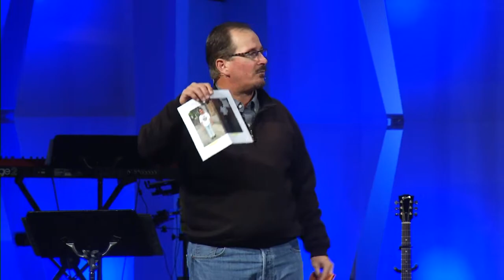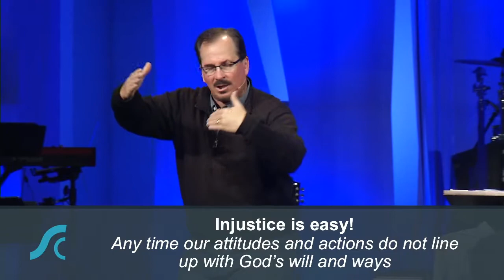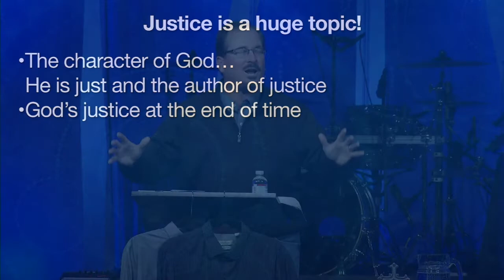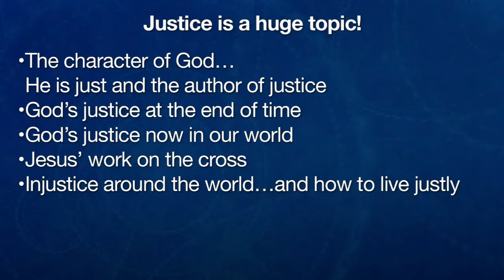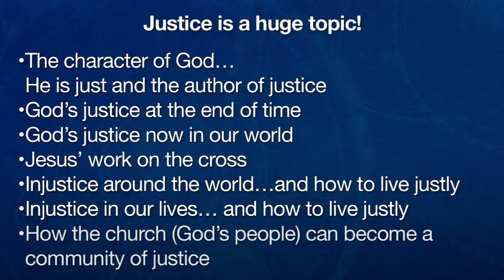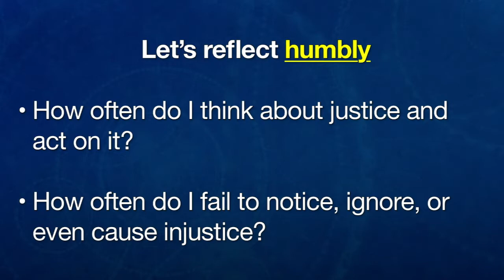Justice For All #1 Understanding Justice Big Ideas for Big Impact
Justice For All #1
Understanding Justice  Big Ideas for Big Impact